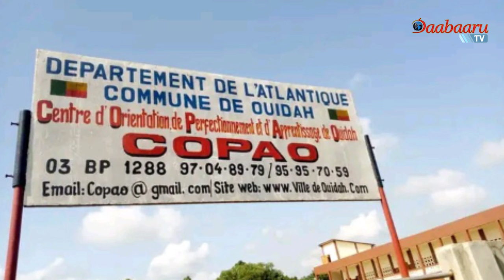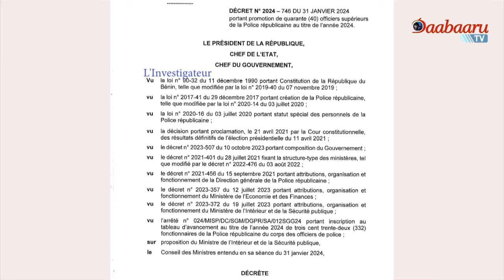FLASH INFO DE CE SAMEDI 17 FEVRIER 2024. PRESENTATION ROMARIC FADJEBE